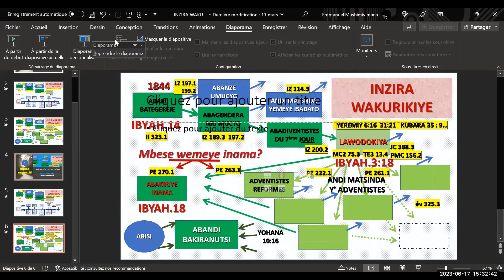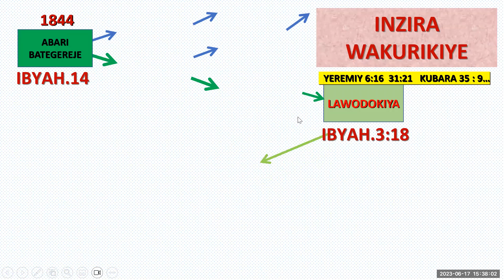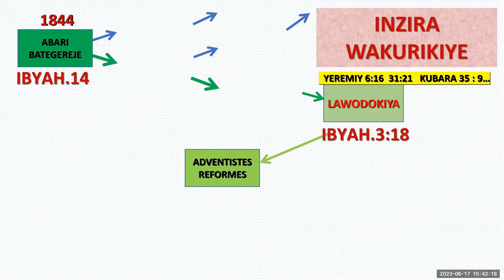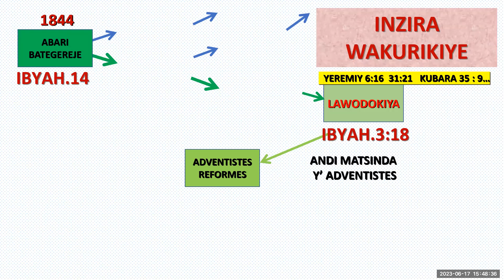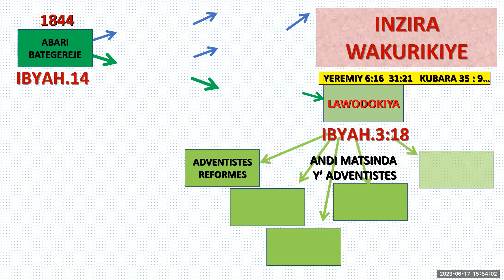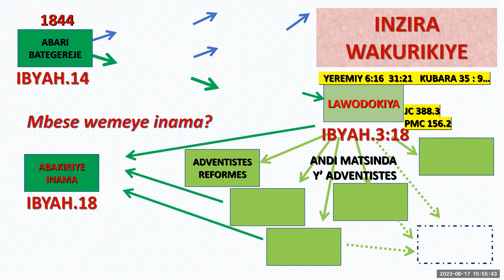8.2 INZIRA WAKURIKIYE - KWIHANA KWA LAWODOKIYA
Uburyo tuzakira umucyo w'Ubugorozi bw'Ubutumwa bw'abamalayika batatu, buzagena amaherezo yacu. Ibyo satani yabifashe nk'ingingo yitaho akoresheje abo yagize abakozi be mu gutera urujijo mu mucyo umurikira inzira tugomba kugendamo. Kuri ubu urujijo ni rwinshi, umwijima warabuditse. Umucyo wamurikaga mw' itangira ry'umurimo wagiye ukendera nk'uko William Miller yari yarabyeretswe. (icyigwa Inzozi za Willam Miller).